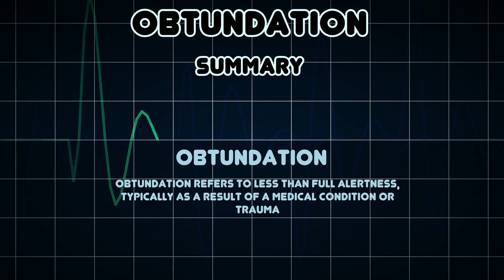Obtundation (Medical Condition)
Symptoms, risk factors and treatments of Obtundation (Medical Condition)

Obtundation refers to less than full alertness, typically as a result of a medical condition or trauma